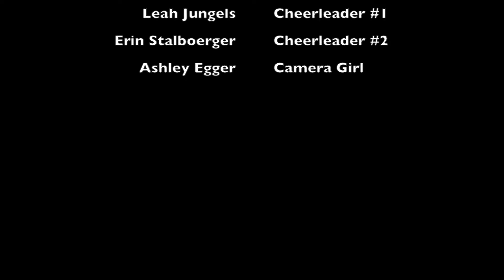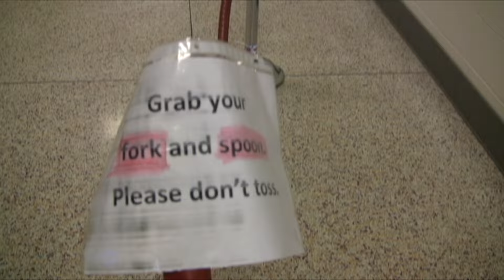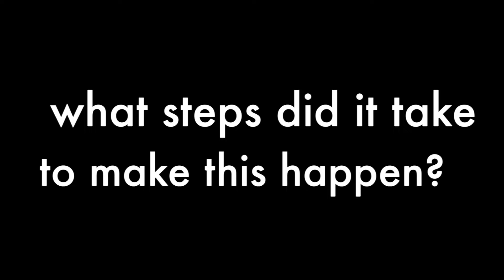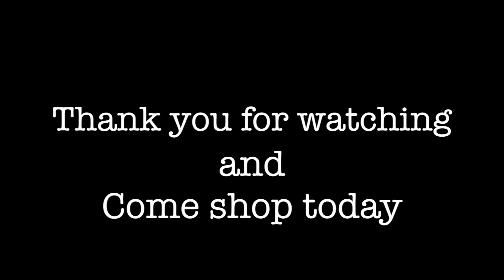Forks A to G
Save the Forks campaign Fall 2015